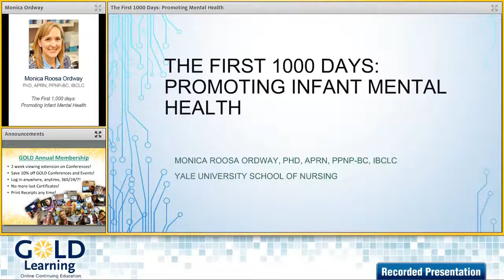Interview with Monica Roosa Ordway PhD for our Infant Mental Health Add-on Package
We had the chance to sit down with Monica Roosa Ordway PhD, APRN, PPNP-BC, IBCLC and chat about her upcoming presentation:"The First 1,000 days: Promoting Infant Mental Health" which is part of our Infant Mental Health add-on package.